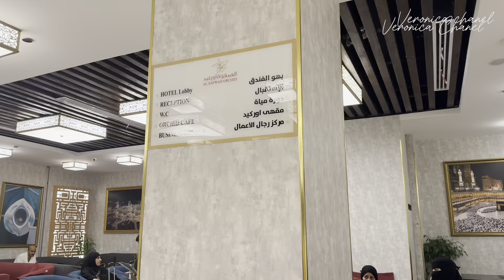Umroh di bulan ramadan || pahala umroh saat ramadan sama seperti berhaji || Al Sofwa Royal Orchid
Umrah Selama Ramadhan || Perjalanan Spiritual Puasa dan Iman || Umrah Ramadhan || Memulai Perjalanan bersama Keluarga pergi ke tanah Suci || indah nya Ramadan di mekkah || ba’dal untuk orang tua harus sudah permah umroh || mesjidil harom || Al Sowfa Royal Orchid hotel || tanya jawab seputar haji dan umroh bagai mana pahala nya tanya jawab haji || tanya jawab tentang umroh